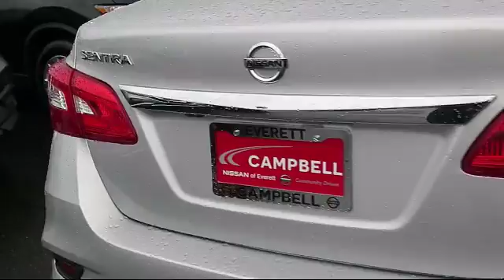2018 Nissan Sentra SV Seattle Bellingham Kirkland Bellevue Redmond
2018 Nissan Sentra SV Stock Number: 18230E Vin:3N1AB7AP7JL630401.

Campbell Nissan of Everett: servicing Seattle, Bellingham, Kirkland, Bellevue, and Redmond.

Campbell Nissan New
10500 WA-99